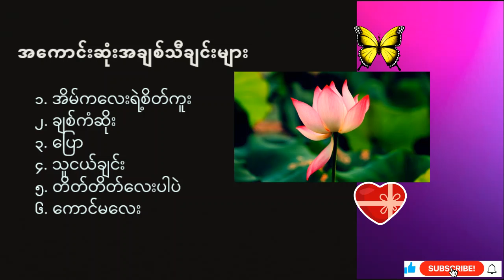အချစ်သီချင်းများ Myanmar best songs